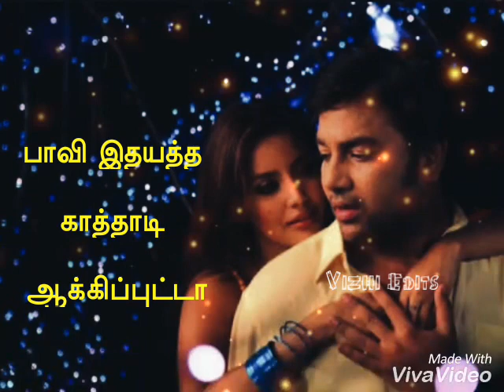Osaka Osaka song lyrics in Tamil - Vanakkam Chennai - WhatsApp status